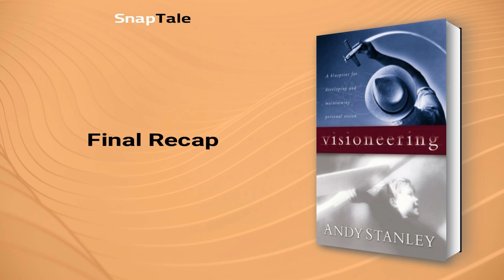Visioneering by Andy Stanley: 8 Minute Summary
*BOOK SUMMARY*

TITLE - Visioneering: God's Blueprint for Developing and Maintaining Personal Vision

AUTHOR - Andy Stanley

DESCRIPTION:
📖 In "Visioneering," pastor Andy Stanley explores how Nehemiah's determination to rebuild the walls of Jerusalem offers principles for developing and maintaining a God-ordained vision in our own lives. With practicality and warmth, Stanley reveals how "vision is a clear mental picture of what could be, fueled by the conviction that it should be."

TIMESTAMPS:
⌚ 00:00 Introduction
⌚ 01:16 Visioneering: How to Find Purpose in Life
⌚ 02:03 Pursue with Faith
⌚ 02:45 Visioncasting for Success
⌚ 03:50 Commit to Your Vision
⌚ 05:19 Vision is Nothing Without Unity
⌚ 07:04 Overcoming Distractions to Fulfill Your Vision
⌚ 07:31 Final Recap